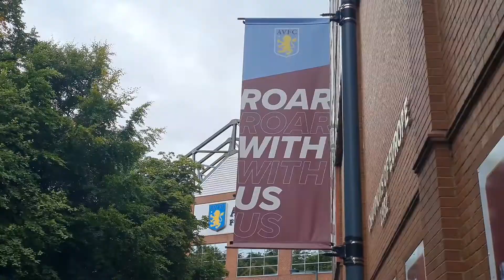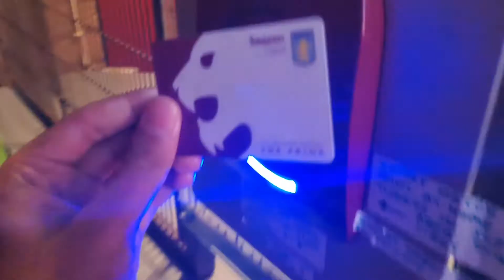*JACOB RAMSEY SECURES ASTON VILLA WIN!* | ASTON VILLA 1-0 SOUTHAMPTON | *VLOG*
Back to winning ways & a clean sheet!!

Jacob ramsey scores as villa beat Southampton!